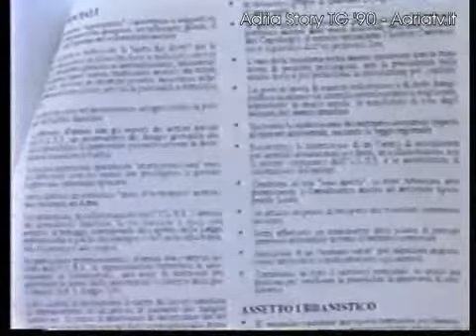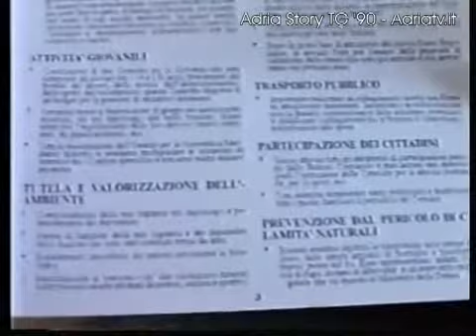adria story anni 90 045